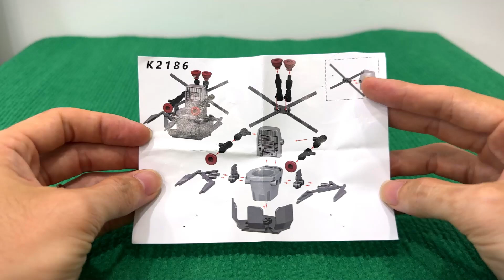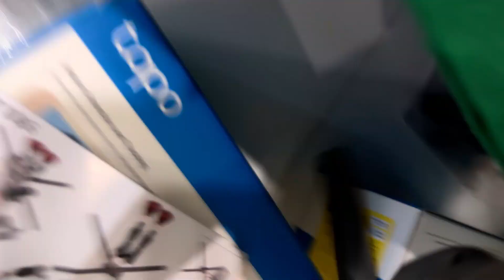New LEGO Skibidi Toilet Armored Machine Flight Camera Man | Skibidi Toilet Characters